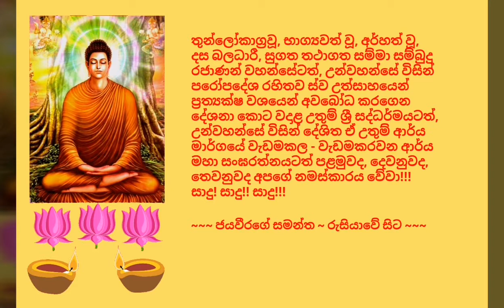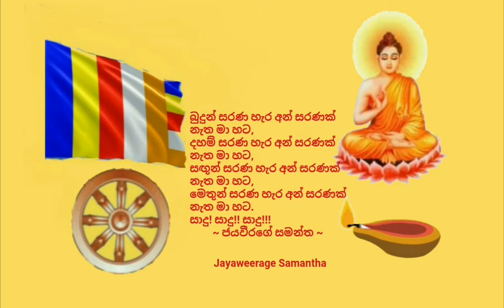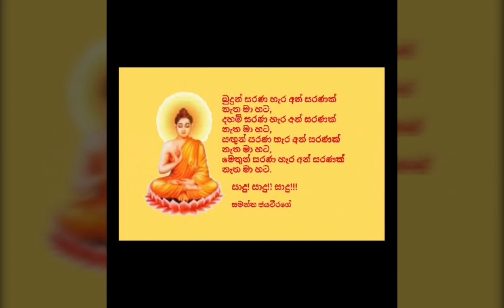Ven. Uduhawara Indrasiri Thero - 2018.04.21 - 20.00 උඩුහාවර ඉන්ද්‍රසිරි ස්වාමීන් වහන්සේ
තුන්ලෝකාග්‍රවූ, භාග්‍යවත් වූ, අර්හත් වූ, දස බලධාරී, සුගත තථාගත සම්මා සම්බුදු රජාණන් වහන්සේටත්, උන්වහන්සේ විසින් පරෝපදේශ රහිතව ස්ව උත්සාහයෙන් ප්‍රත්‍යක්ෂ වශයෙන් අවබෝධ කරගෙන දේශනා කොට වදාළ උතුම් ශ්‍රී සද්ධර්මයටත්, උන්වහන්සේ විසින් දේශිත ඒ උතුම් ආර්ය මාර්ගයේ වැඩමකල - වැඩමකරවන ආර්ය මහා සංඝරත්නයටත් පළමුවද, දෙවනුවද, තෙවනුවද අපගේ නමස්කාරය වේවා!!!

අද, 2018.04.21 දින (සෙනසුරාදා) ගුවන්විදුලි සංස්ථාවේ ස්වදේශීය සේවය ඔස්සේ විකාශනය කරන ලද රාත්‍රී 08.00 ධර්මානුශාසනාව පවත්වා වදාළේ,​ වැලිමඩ, උඩුහාවර, ශ්‍රී විජයාරාම වාසී, කොළඹ ඉසිපතන මහා විද්යාලයේ ආචාර්ය, රාජකීය පණ්ඩිත, ශාස්ත්‍රපති, අවසරයි , උඩුහාවර ඉන්ද්‍රසිරි ස්වාමීන් වහන්සේ විසිනි.

තුන්ලෝකාග්‍ර වූ, භාග්‍යවත් වූ, අර්හත් වූ, දස බලධාරී, සුගත තථාගත සම්මා සම්බුදු රජාණන් වහන්සේ විසින් දේශනා කොට වදාළ, උතුම් ධර්මස්කන්ධයන් අතරින්, "මහා මංගල සූත්‍ර දේශනාව" ඇසුරින් "ගාරවොච නිවාතොච"... ගාථා රත්නය මාතෘකා කරගනිමින්, ගරුකළ යුතු උතුමන්ට ගරු කිරීමටත්, නිවාත ගුණය (නිරහංකාර බව), ලද දෙයින් සතුටු වීමටත්, කෘතවේදී ගුණය ඇතිකරගැනීමටත්, ධර්මශ්‍රවණය තුළින් ප්‍රගුණ කරන්නාවූ ගුණධර්ම දෙලොව දියුණුව සළසන ආකාරය පිළිබඳව මනාව විග්‍රහ කරමින් පවත්වන ලද ඒ උතුම් ධර්මානුශාසනාව අසා ඒ අනුව සිත් මෙහෙයවමින් මෙලොවින් පරළොවට ගෙනයන මිණිමුතු රැස්කරගන්නට ධර්මයට සමීප (උපාසක) ඔබ අප්‍රමාදී වේවා!!!

ජයවීරගේ සමන්ත
රුසියාවේ සිට